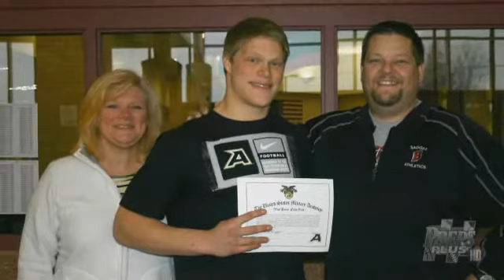Featured student athlete, 2/19/12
Eddie Ruzga, a senior at Lake Geneva Badger